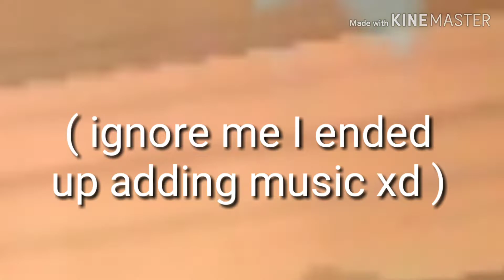NO. BREAD. | AJPW Skit | uwu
can i pls have a salad but without the veggies bc i dont liek dem :33333

AJPW User - Midnightmoon54321| Wanna buddy me? Go ahead! Just make sure you actually speak to me xd.

- None of the audio in this video belongs to me. Credit the original amazing owners -